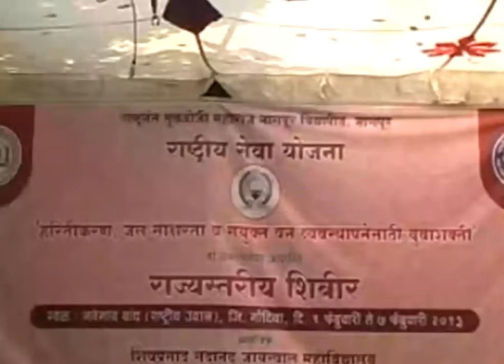GONDIYA NSS CAMP webmhd